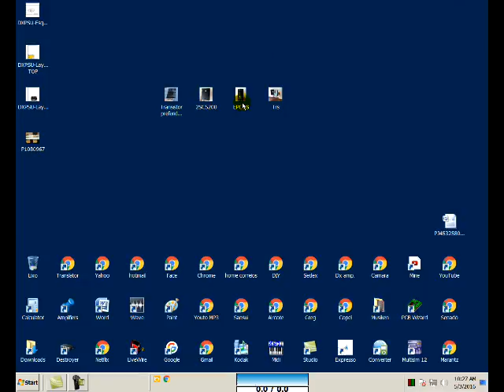Dx Classic em produção